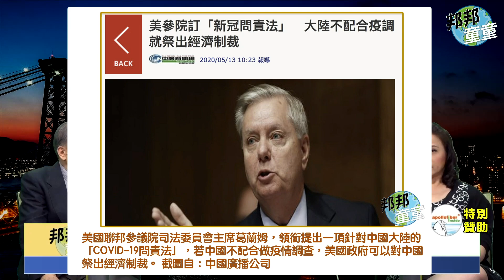美國會「新冠問責法」，經濟制裁中國!｜邦邦童童看天下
中共拒絕全球派員調查疫情
美參議院制定「新冠問責法」回擊
授權美國政府可以經濟制裁中國!
中共會如何回應?